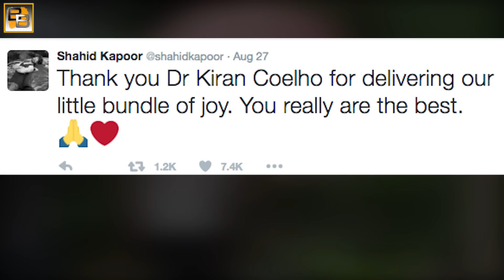Kareena Kapoor Congratulates Shahid Kapoor on Baby Girl Arrival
Kareena Kapoor sends a congratulatory message to Shahid Kapoor on the arrival of his baby girl.Shahid Kapoor was pleasantly surprised by receiving a message from Kareena Kapoor Khan.